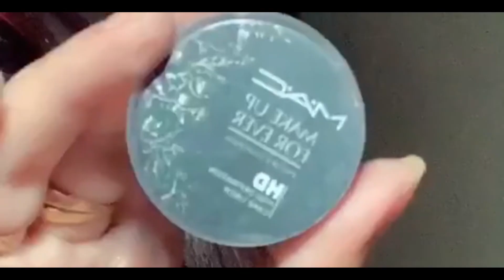Beautiful Eye Makeup Tutorial || Glittery Eye Makeup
Step by step makeup tutorials. Eyes makeup, Shimmery eye makeup, eye shadows. how to apply simple eye makeup.